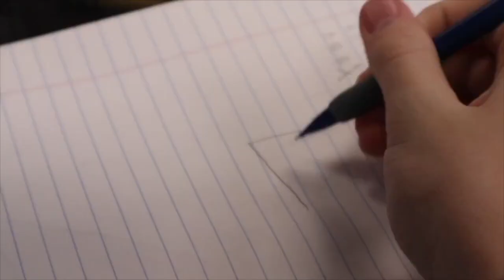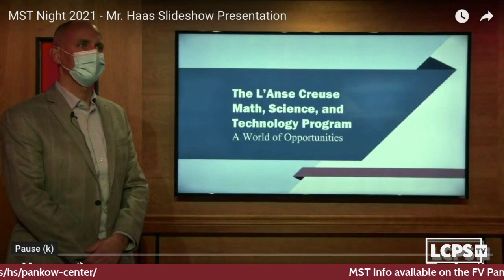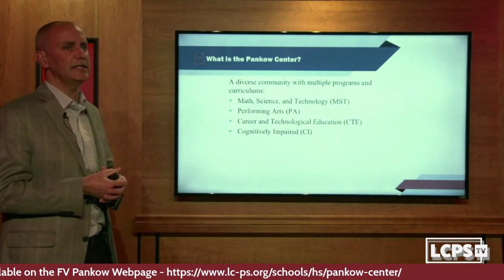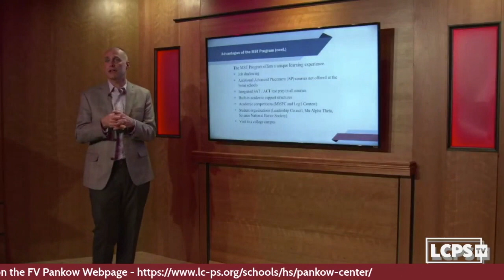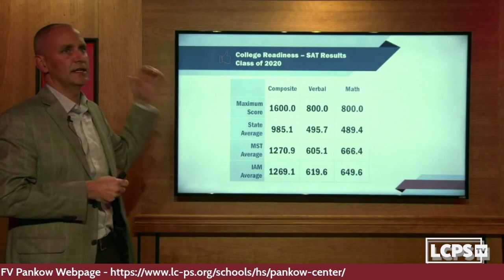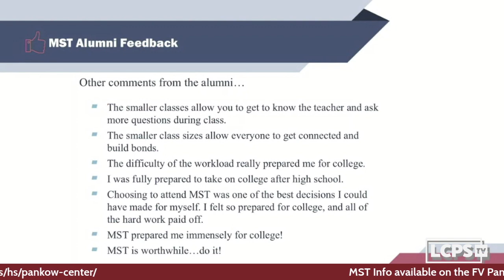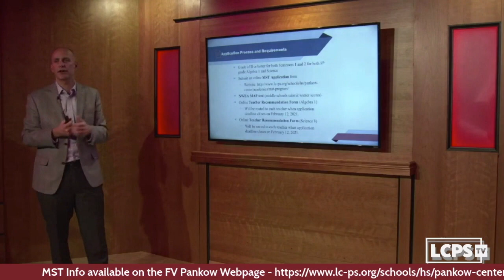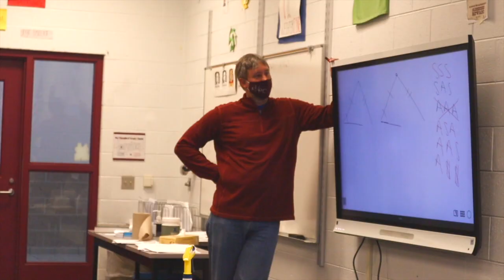Pankow MST Information Presentation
MST applications are due February 12, 2021.